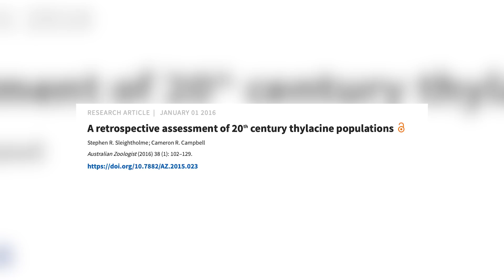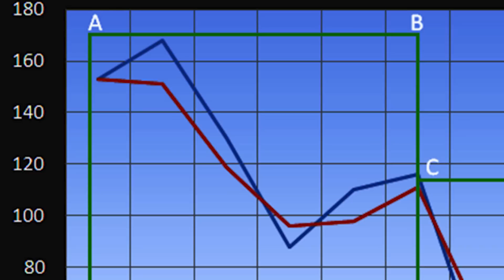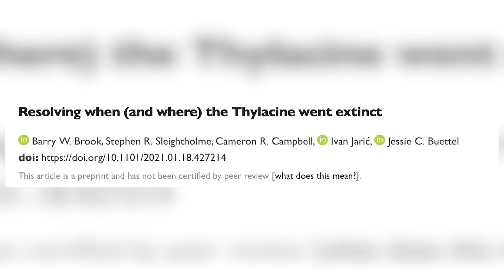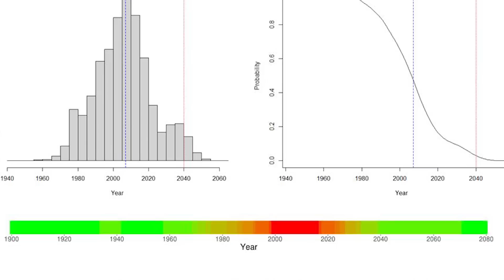When did Thylacine/Tasmanian Tigers Really Become Extinct?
Thylacines were remarkably interesting animals, and an incredible example of convergent evolution, in this case with canids, and remain some of the most well-known recently extinct animals, and for good reason. Their extinction, an incredibly sad one at that, one of the most apparent cases of human paranoia and persecution, is well documented, with the last known documented Thylacine dying in 1936, that being the famous Thylacine in the Hobart Zoo, who is often referred to as Benjamin. Their death on the 7th of September, 1936 is a date now commemorated annually as Threatened Species Day and helps to bring attention to not just the Thylacine, but species all over the world and the plights they face.

1936 was the last time a Thylacine was at least officially seen, and they were declared extinct 50 years later in 1986. However, numerous sightings and accounts with varying levels of credibility have been reported well after and into the present day, which begs the question, when did Thylacine, or as they are otherwise known, Tasmanian tigers, really become extinct?

1 hour of Ambient Fantasy Music